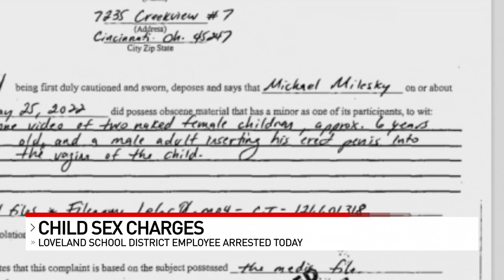Loveland High School employee arrested on child pornography charges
A Loveland High School employee was arrested on child pornography charges Friday